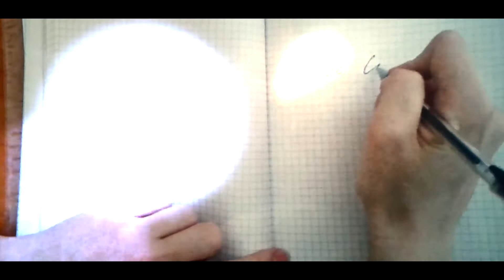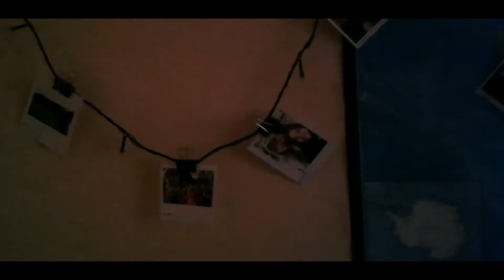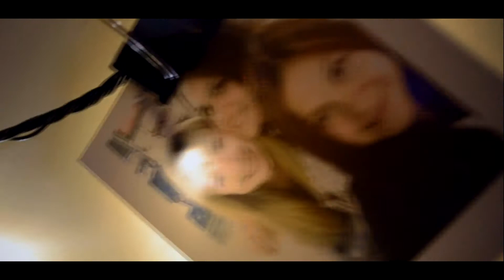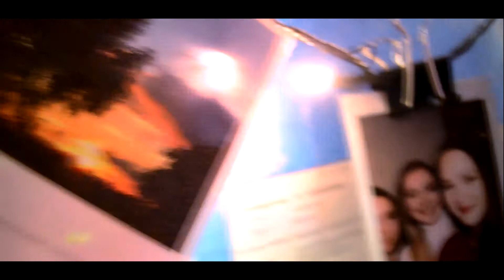The Inbetween | Short Film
Короткометражный фильм, выполненный в рамках курса по кинокультуре.

The inbetween - состояние неопределенности. Вмещая в себя традиции популярного в наше время видео-блога, фильм затрагивает темы, зачастую волнующие только вступающих на порог взрослой жизни так называемых young adults, на фоне кадров из повседневной жизни студентки.

В главной роли: Кислова Анастасия
Режиссер: Копытова Дарья
Монтаж: Копытова Дарья
Автор сценария: Кислова Анастасия